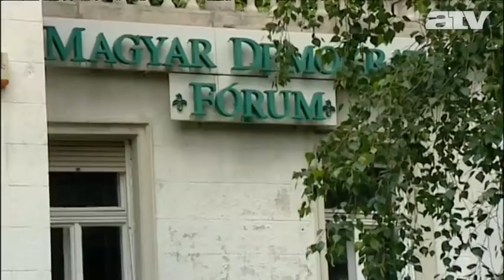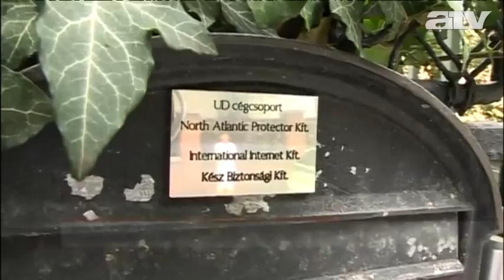UD-ügy: első fokon felmentették Dávid Ibolyáékat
Felmentette az UD Zrt.-vel összefüggő megfigyelési ügyben személyes adattal visszaélés, illetve kényszerítés vádja alól Dávid Ibolya volt MDF-elnököt, Szilvásy Györgyöt, a Gyurcsány-kormány egykori titokminiszterét és két társukat a Pesti Központi Kerületi Bíróság csütörtökön kihirdetett elsőfokú ítéletében.